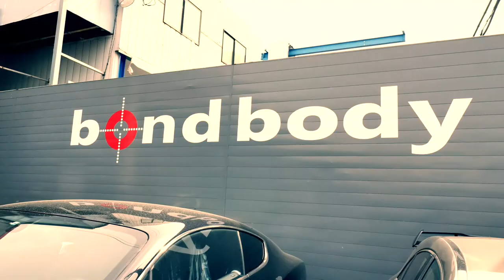Jaguar F-Pace [グリルくり抜き+シボ取りペイント] [Body Vlog #9]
今回はジャガー Fペースの左側のプラスチックのバンパーサイドグリルをくり抜きし、フロントグリルに合わせ、シボ取りグロスブラックペイントしていきます。
それと同時にサイドパネルやテールライトなどの小物もペイントしました。

ボンドボディ
〒353-0001
埼玉県志木市上宗岡3-7-6